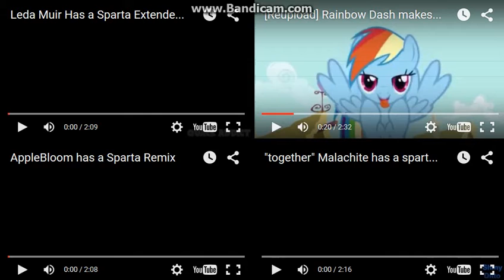Let's Remake FTW 01 --- Sparta Extended Remixes Side-By-Side 75 (Redux)